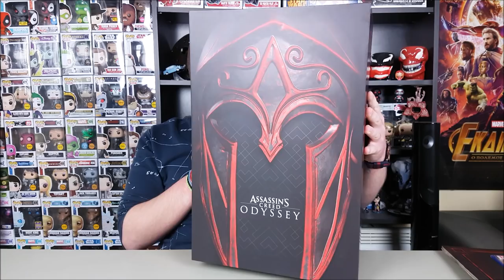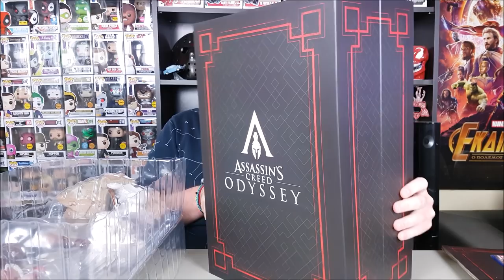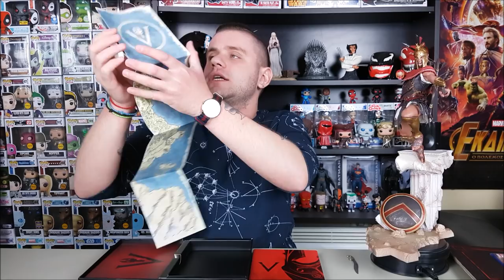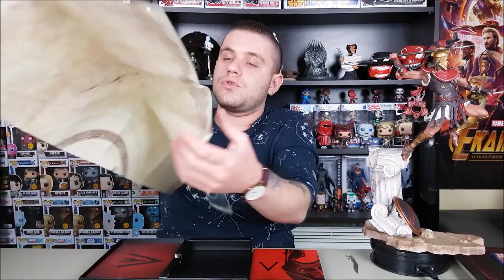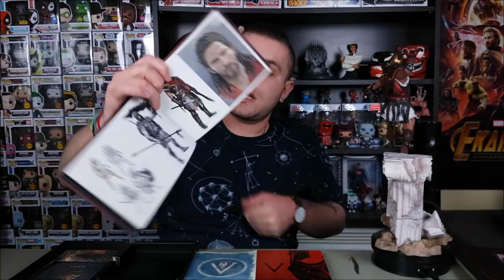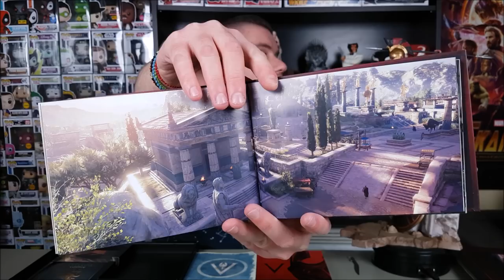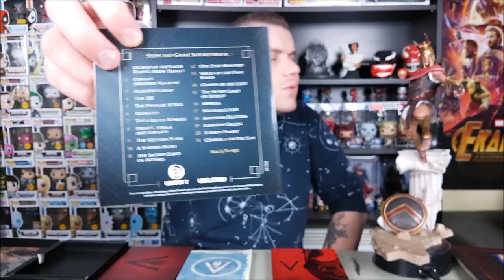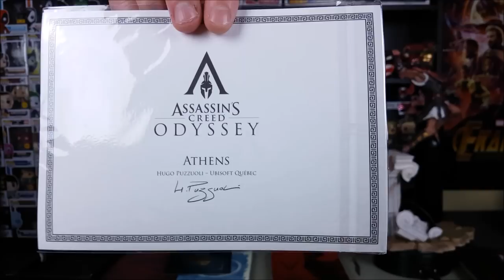Assassin’s Creed Odyssey Spartan Edition Unboxing | Περίμενα ένα τυπικό αγαλματίδιο συλλεκτικής...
Με σιγουριά μπορώ να πω πως είναι καλύτερη συλλεκτική έκδοση που έχω δει τα τελευταία χρόνια...